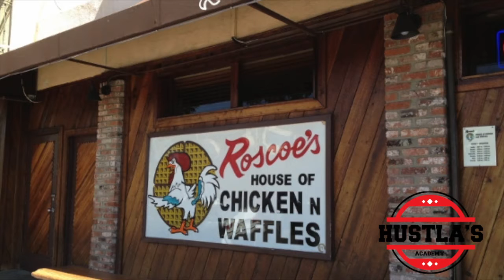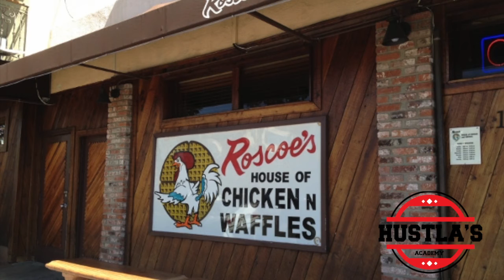Judge Ousts Roscoe’s House of Chicken and Waffles President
The president of Los Angeles’s famed Roscoe’s House of Chicken and Waffles has been ousted by a federal judge who said she doesn’t trust him to run its four bankrupt restaurants “in accordance with the law.”